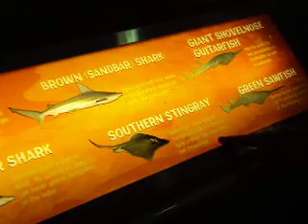Underwater world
This is a video of Rebekah and I visiting underwater world at Mall of America, I hope you enjoy what we did, sorry parts of the video are dark.